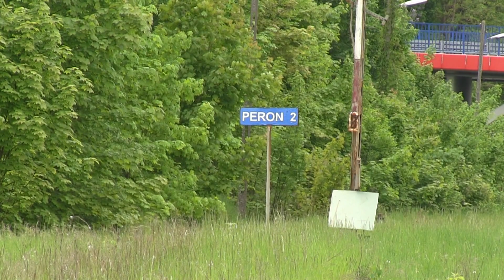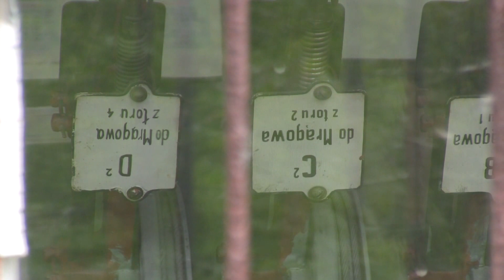PKP MIKOŁAJKI - nieczynny dworzec w Krainie Wielkich Jezior Mazurskich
Ostatni pociąg odjechał ze stacji w 2009 roku. Od tamtego czasu wszelki ruch pozostaje w zawieszeniu. Maj, 2017.